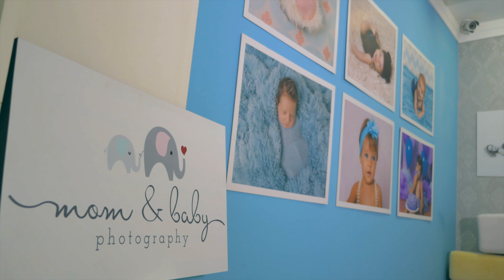Newborn vídeo clipe Teaser - Resolução 4K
Teaser do ensaio de Newborn da Yasmim que estava com 9 dias.
Realizado na empresa Mom & Baby na cidade de Santos/SP